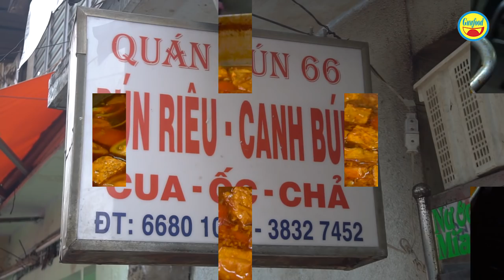Bà chủ quán bún riêu, canh bún đường phố 25 năm 'sợ' khi khách đến đông - Guufood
Quán bún riêu, canh bún 287/66 nằm ở cuối con hẻm số 287 Nguyễn Đình Chiểu, phường 5, quận 3, do chị Thủy làm chủ đã bán suốt 25 năm nay.
Bún riêu và canh bún ở đây được đánh giá cao nhờ các nguyên liệu tươi ngon, nước lèo đậm đà. Bún được ăn với ốc, chả cua, đậu hũ chiên, huyết heo, rau muống luộc và các loại rau sống. Đặc biệt bún ngon còn nhờ chén nước mắm gừng.
Quán bán từ 11 giờ trưa đến khoảng 9 giờ tối. Vào giờ cao điểm buổi chiều là thời gian khách thường đến ăn đông nhất. Chị Thủy nói vui rằng khách cứ đến từ từ thì việc phục vụ sẽ được nhanh và thoải mái, nếu khách đến đông cùng một lúc sẽ khiến bà chủ và các nhân viên phải bán không nghỉ tay.
Đây là một trong những địa điểm ăn uống, quán ăn đường phố ở trung tâm Sài Gòn, cũng là trung tâm quận 3, được nhiều người sành ăn yêu thích.